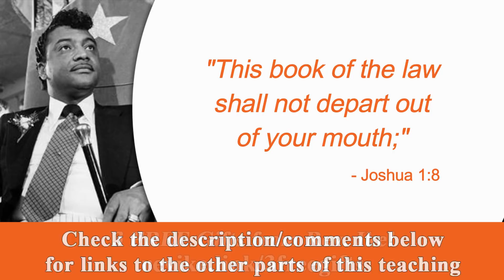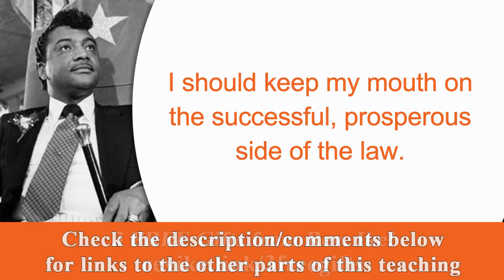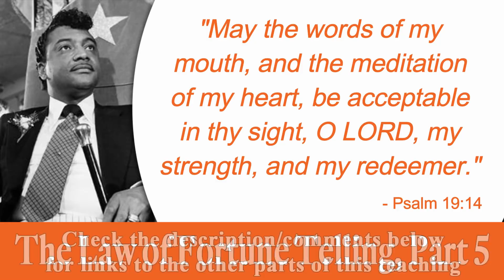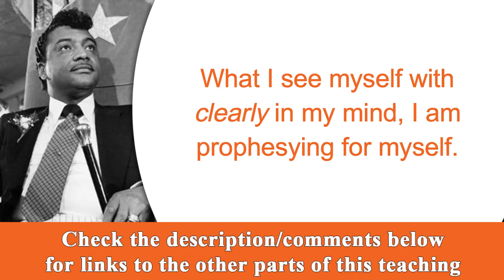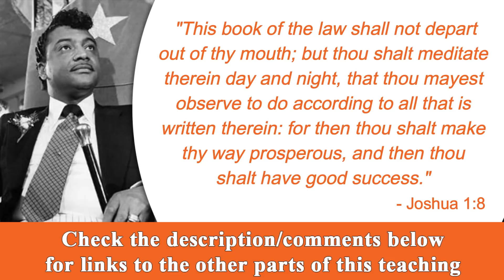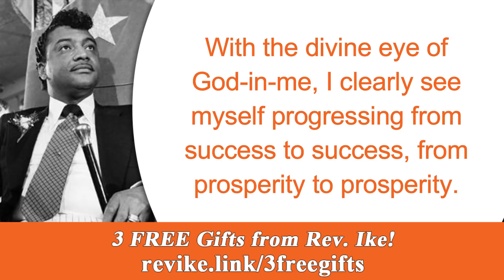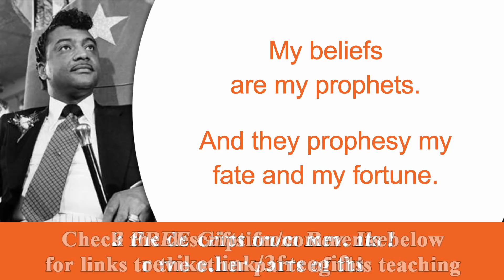This is How to Prophesy Your Fate and Fortune - Rev. Ike's The Law of Fortune Telling, Part 5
"My success and prosperity glorify God and uplift all mankind." - Rev. Ike. Here is part 5 of Rev. Ike's inspirational teaching, "The Law of Fortune Telling." Find out how you can prophesy your fate and fortune.

You can own the this complete 1 hour 13 minute teaching by clicking
Here is part 5 of Rev. Ike's 6-part teaching, "The Law of Fortune Telling."